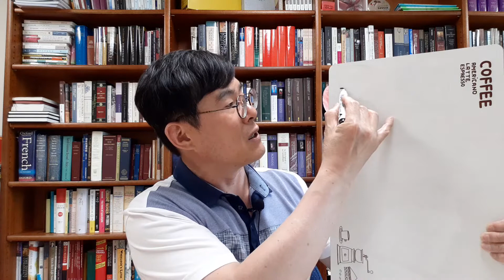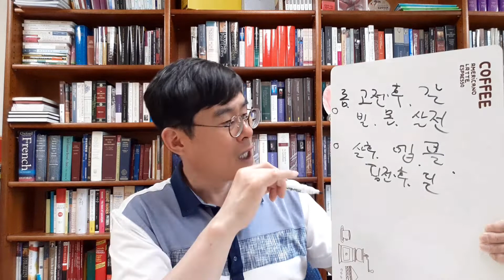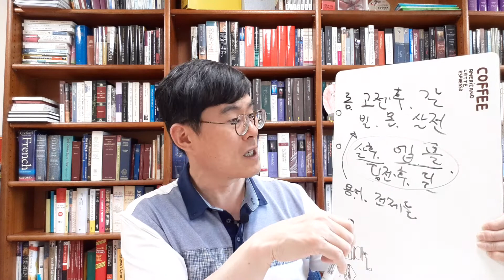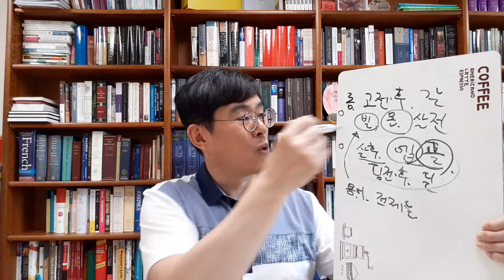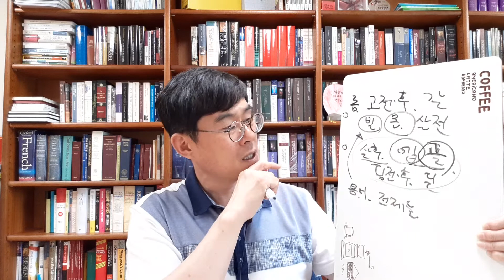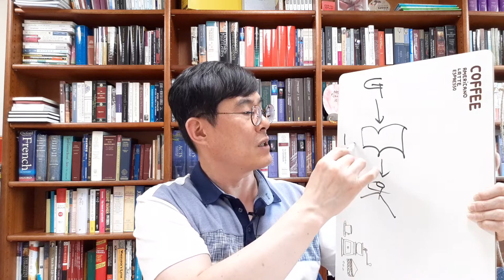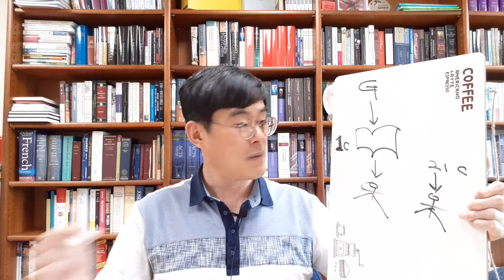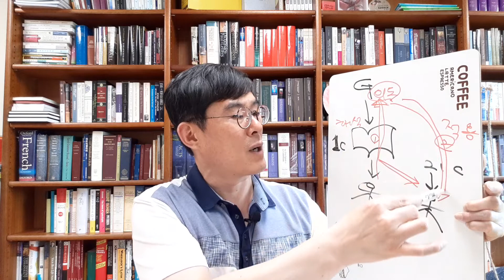에베소서 1